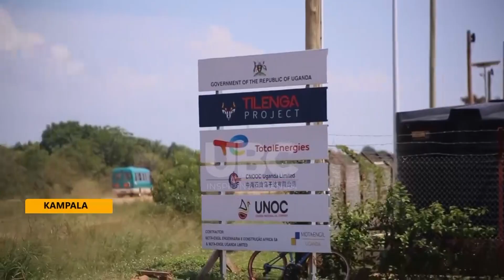UGANDA REVISES FIRST COMMERCIAL OIL PRODUCTION TIMELINE - A MIX OF CHALLENGES LINKED TO DELAY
Uganda will not achieve its long-anticipated commercial oil production timeline of 2025. This has been confirmed by Dr. Ruth Nankabirwa, the Minister of Energy and mineral Development.
Nankabirwa who is has just returned from Cop29 in Baku called for patience from the citizens as the country navigates the complex path to commercial oil production.
Dennis Sigoa has more in the following report…..